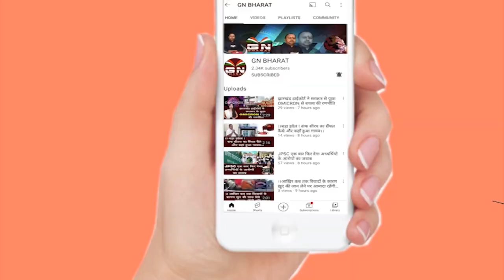Ramgarh || बिहार ले जा रहे लाखों रुपये की शराब बरामद